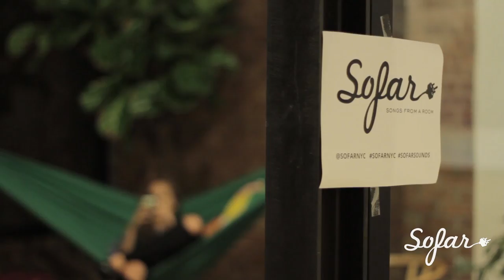Kenneth Whalum - Motive | Sofar NYC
Kenneth Whalum performing “Motive” at Sofar NYC on September 9, 2017.

Artist: Kenneth Whalum

Filmed by: Chase Crandall, & Billy Duprey

Edited by: Chase Crandall

Audio by: Mike Haldeman